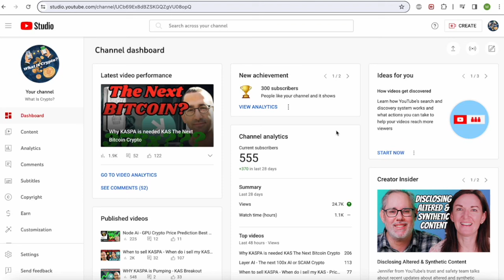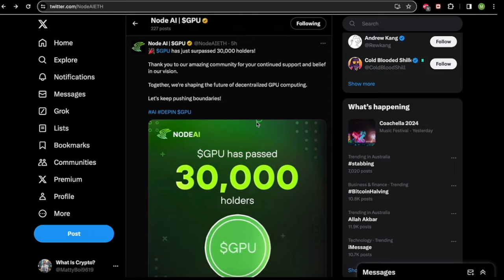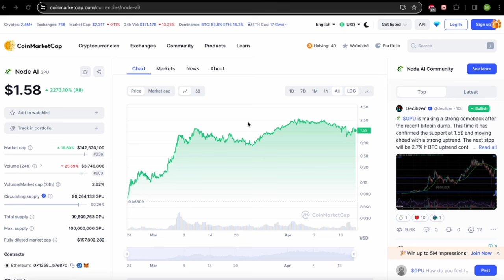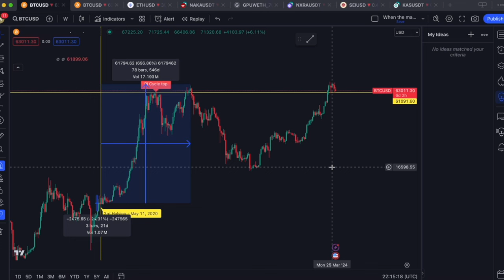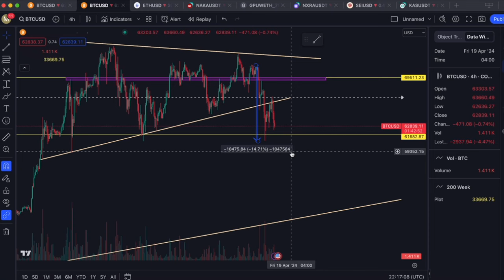Node AI GPU - Price Action AI crypto crash NodeAI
A look at: NodeAI $GPU

Cheers legends, I appreciate you! Catch you in the next one!